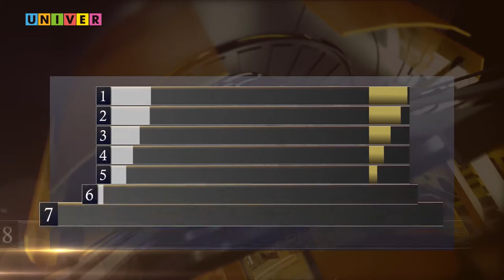Неделя Спорта. Выпуск от 25.05.2021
На этот раз в программе "Неделя Спорта" просто бомбическая подборка событий. Чемпионат Мира по хоккею и Всероссийский Суперфинал Ассоциации студенческих спортивных клубов России. Зрелищные игры, захватывающие матчи и многое другое ждет тебя в этом выпуске.

Ну и вишенка на торте, проведет выпуск очаровательная Надежда Мещерякова!